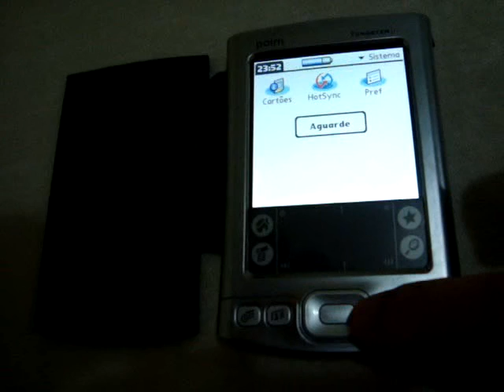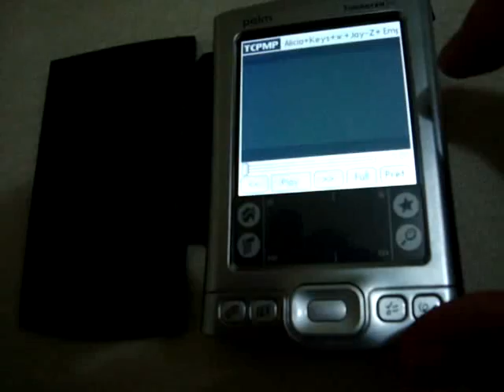ML 163545660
Video Migrado